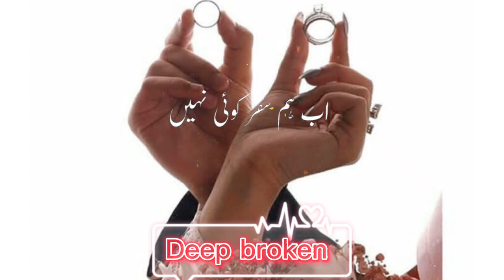Mery humnasheen song status|Deep broken status|Whatsapp status| Urdu song status